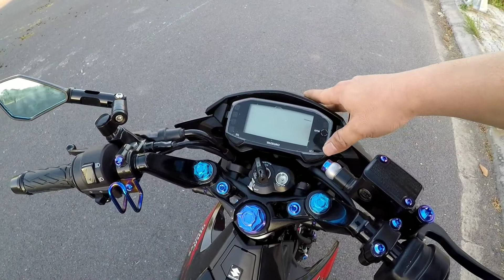Cảm nhận satria sau 1700km sử dụng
Xin chào tất cả mọi người, video mình chỉ chia sẽ và nêu cảm nghĩ theo ý kiến riêng của mình. Mong mọi người đừng nén đá, nếu có góp ý gì hãy bình luận phía dưới mình luôn lắng nghe. Xin cảm ơn